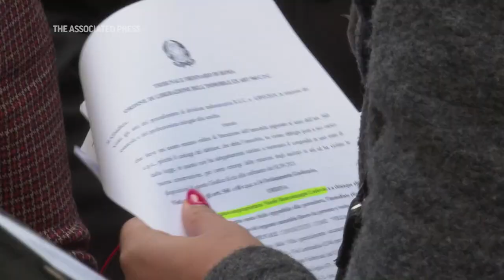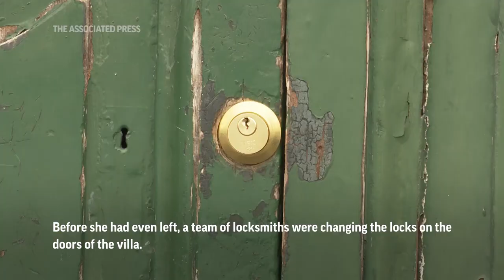American princess evicted from villa in Rome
(20 Apr 2023) American princess evicted from villa in Rome